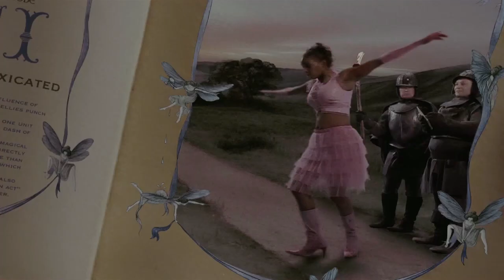Ella Enchanted | ‘A Giant Wedding’ (HD) - Anne Hathaway, Hugh Dancy | MIRAMAX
In search of her godmother Lucinda, Ella (Anne Hathaway) finds herself at a larger-than-life wedding.

In this scene: Ella (Anne Hathaway), Slannen (Aidan McArdle), Prince Charmont (Hugh Dancy)

About Ella Enchanted:
Ella lives in a magical world in which each child, at the moment of their birth, is given a virtuous """"gift"""" from a fairy godmother. Ella's so-called gift, however, is obedience. This birthright proves itself to be quite the curse once Ella finds herself in the hands of several unscrupulous characters whom she quite literally cannot disobey. Determined to gain control of her life and decisions, Ella sets off on a journey to find her fairy godmother who she hopes will lift the curse. The path, however, isn't easy -- Ella must outwit a slew of unpleasant obstacles including ogres, giants, wicked stepsisters, elves and Prince Charmont's evil uncle, who wants to take over the crown and rule the kingdom.

Starring, in alphabetical order: Hugh Dancy, Minnie Driver, Cary Elwes, Anne Hathaway, Joanna Lumley, Aidan McArdle